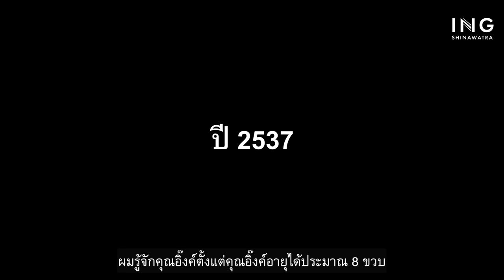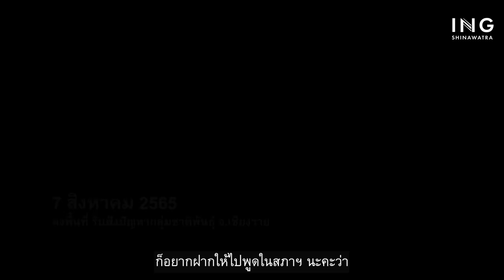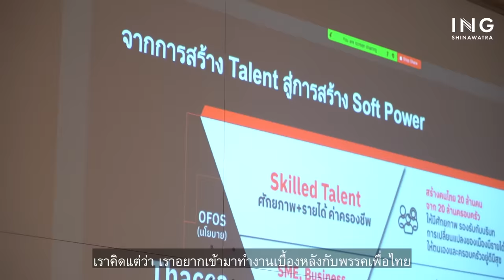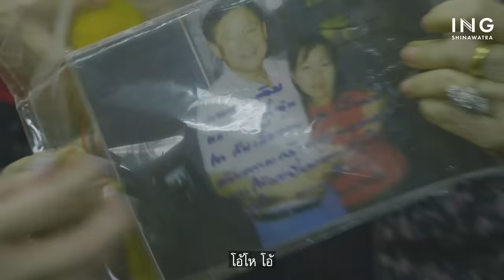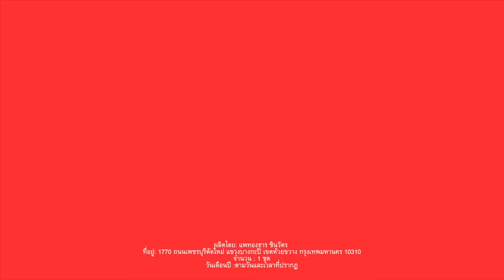The Candidate Paetongtarn (เดอะ แคนดิเดต: แพทองธาร ชินวัตร)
ชวนชม ‘The Candidate Paetongtarn’ สารคดีที่จะทำให้ทุกคนรู้จักตัวตนของอิ๊งค์มากขึ้น ไปพร้อมๆ กัน

ผลิตโดย: แพทองธาร ชินวัตร
ที่อยู่: 1770 ถนนเพชรบุรีตัดใหม่ แขวงบางกะปิ เขตห้วยขวาง กรุงเทพมหานคร 10310
จำนวน : 1 ชุด
วันเดือนปี :ตามวันและเวลาที่ปรากฏ